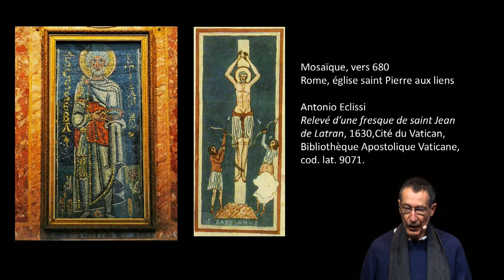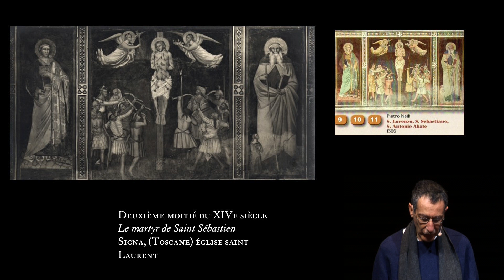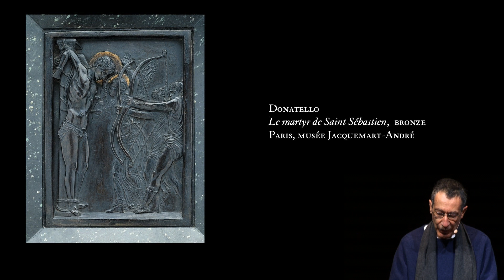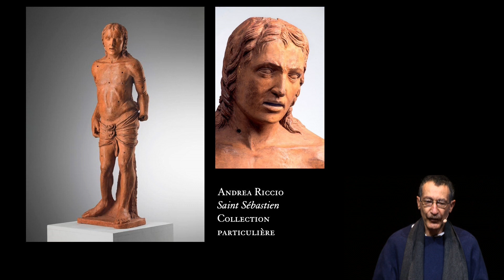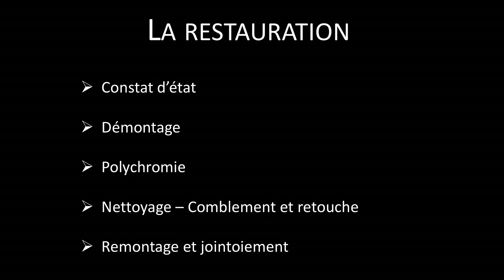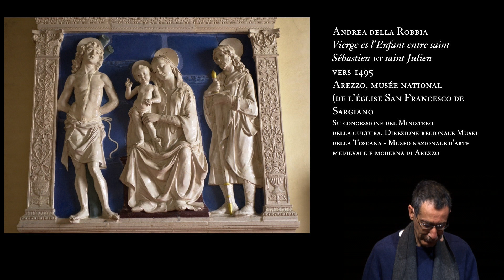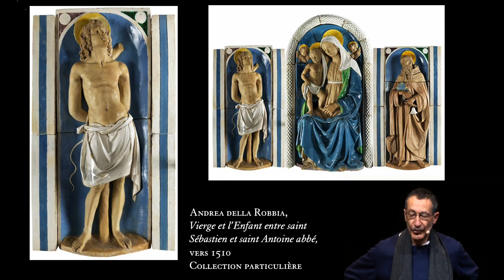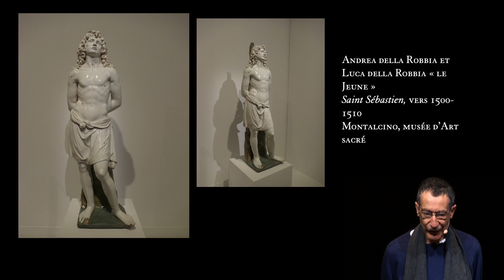L'Œuvre en scène : « Le Saint Sébastien de l’atelier des Della Robbia du Louvre »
Conférence « Le Saint Sébastien de l’atelier des Della Robbia du Louvre. Le corps de Saint Sébastien : douceur classique et beauté spirituelle. » donnée par Marc Bormand (conservateur au musée du Louvre) et Catherine Lepeltier (restauratrice) le mercredi 24 mars 2021 à l'Auditorium du Louvre - Michel Laclotte.

Le relief de saint Sébastien, l’une des premières œuvres des Della Robbia à entrer dans les collections du Louvre, est acquis en 1852 chez l’antiquaire parisien Henri Delange. L’assemblage de la statue de l’encadrement et du fond remonte probablement au 19e siècle. Mais la conception d’origine était probablement différente. La sculpture peut avoir été conçue soit comme une figure isolée, probablement présentée sur un autel dans une niche, ou bien comme partie latérale d’un retable plus important. En tout état de cause, il est peu probable qu’à l’origine la figure centrale ait été « posée » sur un fond en bois, mais plus certainement encadrée par d’autres élément en terre cuite.

L’étude et la restauration menée par Catherine Lepeltier en 2014 et 2016 a permis de mieux comprendre l’état et la structure de l’œuvre. Cela a débouché après un démontage des éléments constitutifs de l’œuvre, à envisager un montage, un support et une présentation qui respectent ses différents éléments, tout en lui faisant retrouver un caractère brillant propre à cette technique et un fond violacé qu’elle présentait à l’origine.